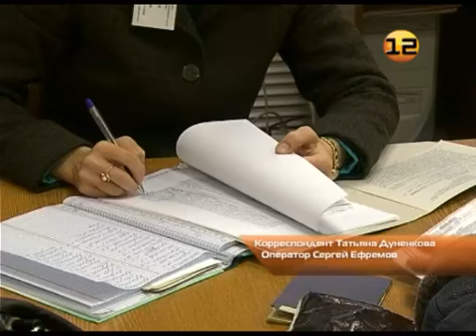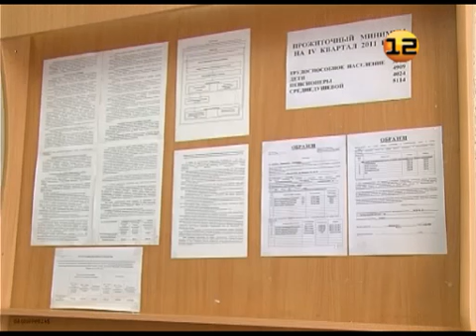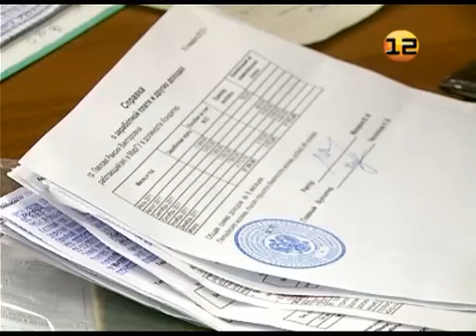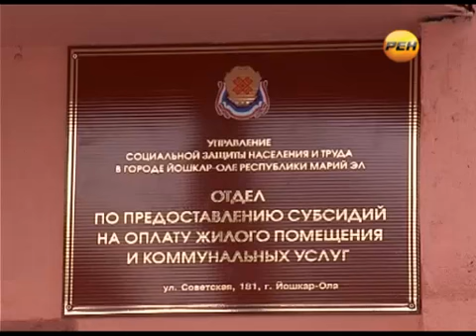В Получение субсидий в Марий Эл